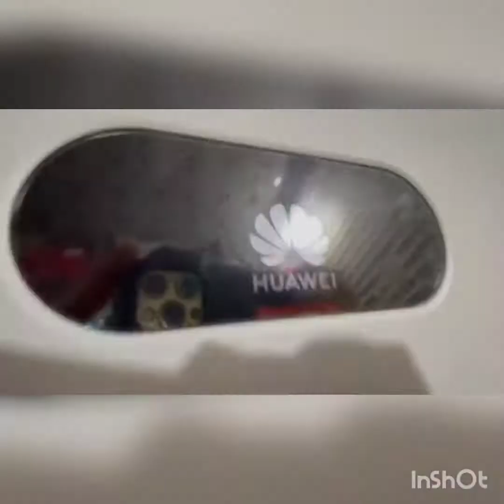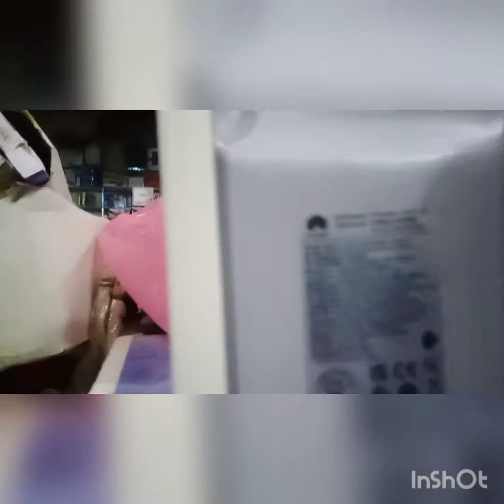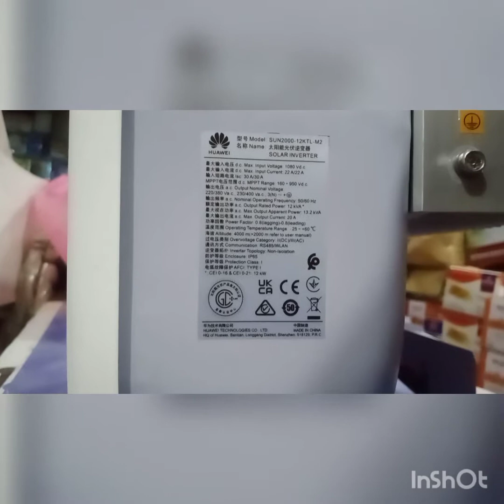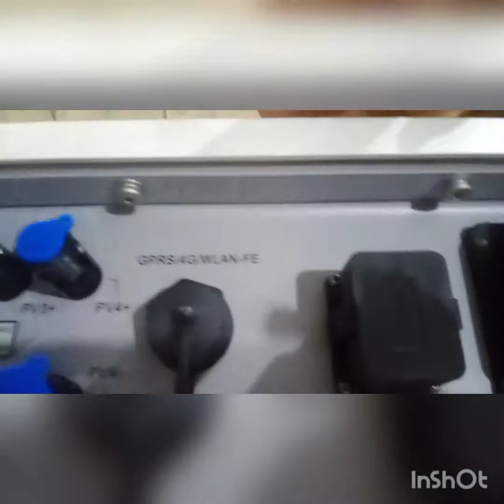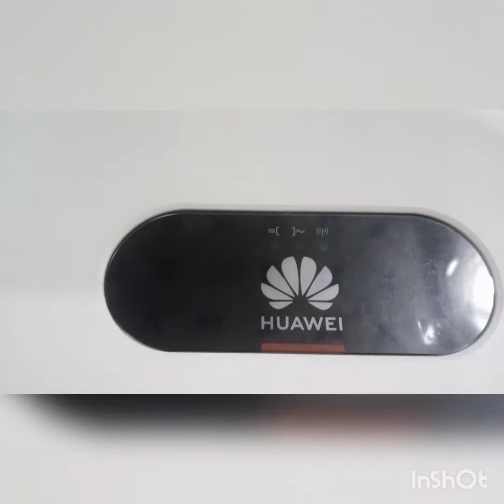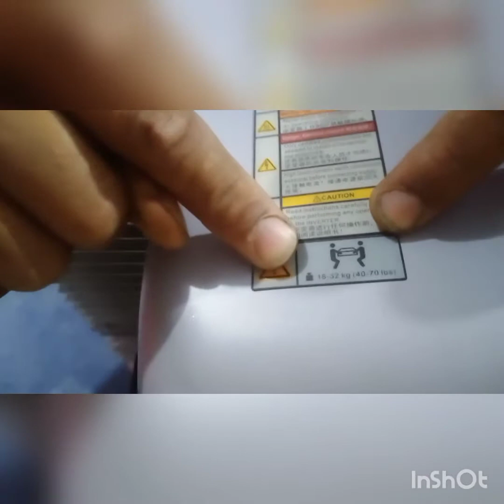12kw inverter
Commercial and Industrial Inverter

SUN2000-50/60KTL-M0
SUN2000-100KTL-M1

Accessories
WIFI DONGLE WLAN FE
Smart Dongle-4G
Smart Power Sensor
SmartLogger3000

solar products' prices have been on the rise.
AUSTA promises good price, high quality, and delivery time as we have a reliable supply chain.